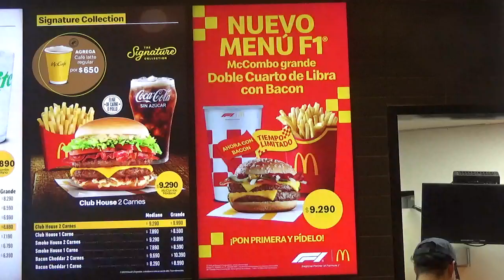Nuevamente la publicidad de McDonald's con la F1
Local McDonald's Chile Mall Plaza Vespucio La Florida Santiago de Chile 13 de Noviembre 2024